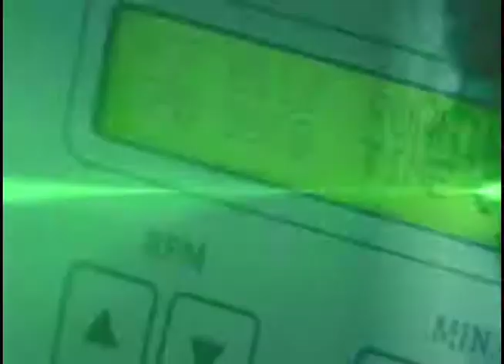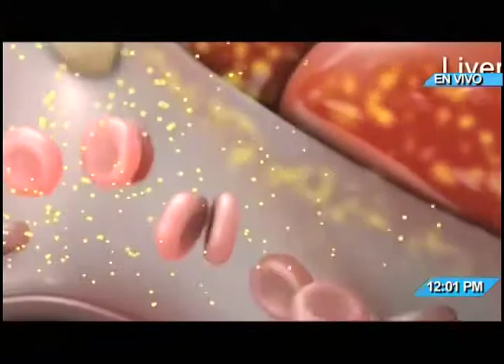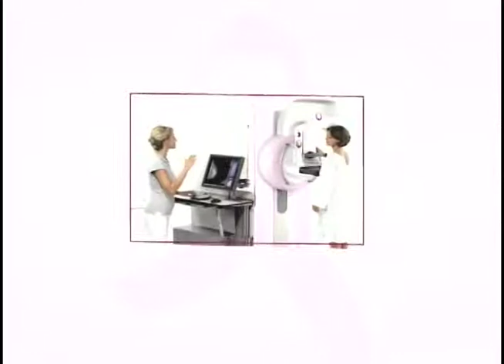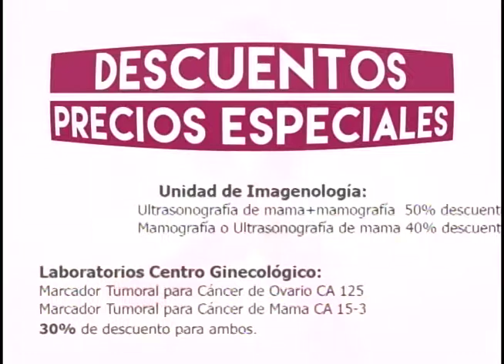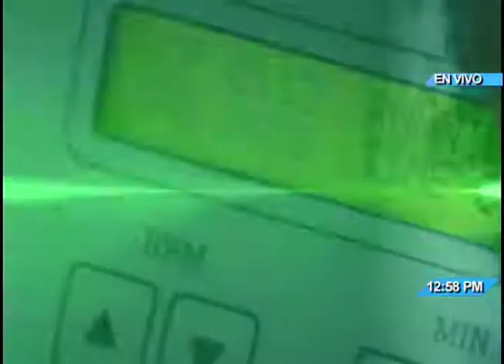Salud TV - 22/10/2018 - Hepatitis C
La hepatitis C es una infección viral que provoca una inflamación del hígado y, en ciertas ocasiones, tiene como consecuencia un daño hepático grave. Este virus se propaga a través del contacto con sangre contaminada.